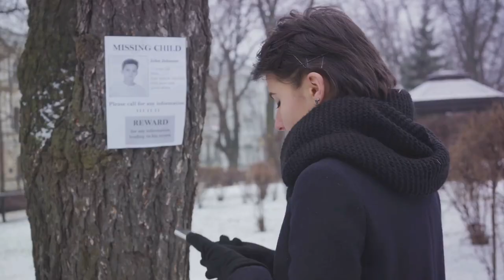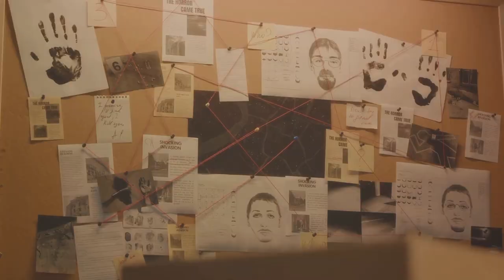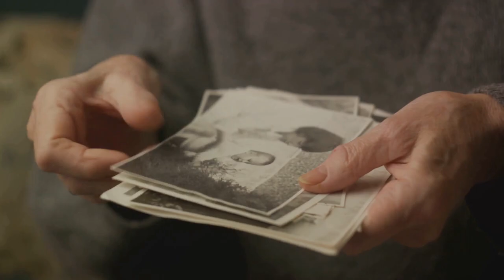The Kidnapping Of Fusako Sano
This is the scary story about the kidnapping of Fusako Sano!